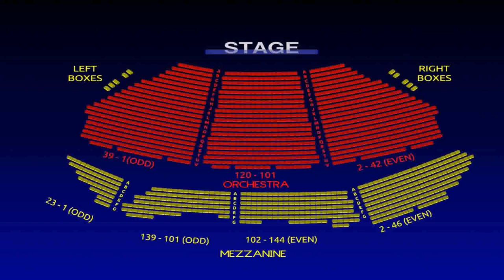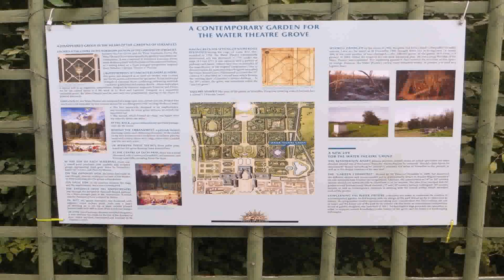The Water Garden Theater